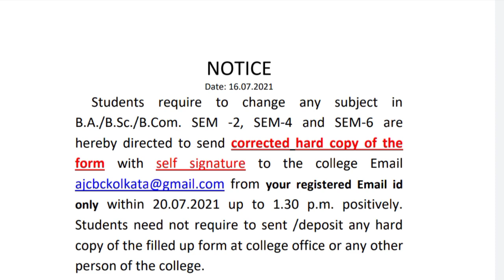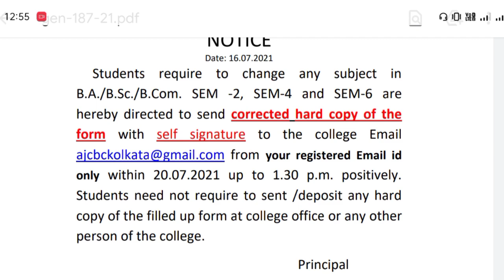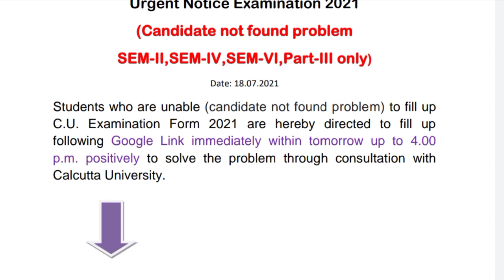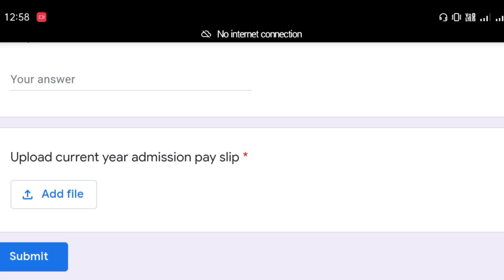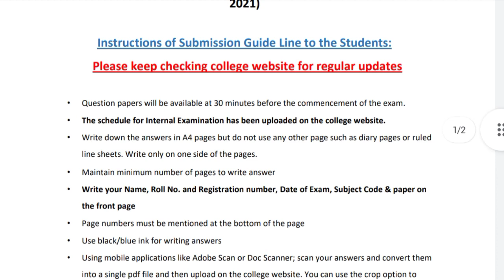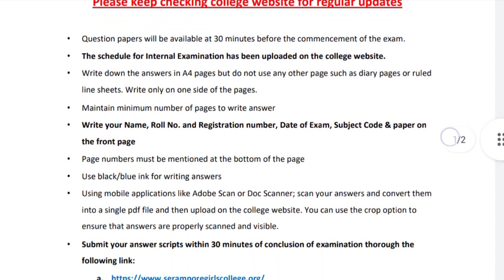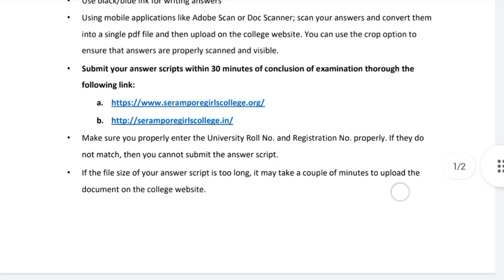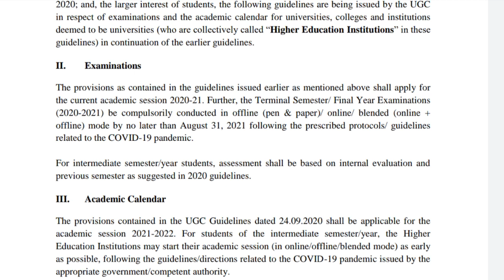CU Exam Guidelines 2021: Candidate Not Found Prblm: Subject Change:Discrepancy of Marks:Exam Cancel?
UGC Exam Guidelines & Academic Calender 2021-22🔥: Official Notice: Exam Online/Offline/Blended??
পরীক্ষার রেজাল্ট আগস্টেই🔥: CU Official: একই দিনে দুটি অনার্স পেপারের পরীক্ষা: কি বলছেন সহ উপাচার্য?
CU Admit Card Date Changed🔥: Kalyani Sem 6 & Part 3 Exam Routine: CU Exam Guidelines: Questions: ETC

jadavpur university
fake notice
Calcutta University part 3 incomplete result
Calcutta University
Calcutta University
obe
Calcutta University
Calcutta University
Burdwan University
Cu
ugc
Calcutta University
Jadavpur University
Kalyani University
Uttarbanga University
Raiganj University
Vidyasagar University
Calcutta University
Calcutta University new rules on odd sem exam
cu exam
how to make front page
obe
cu

With love
Manna's Coaching